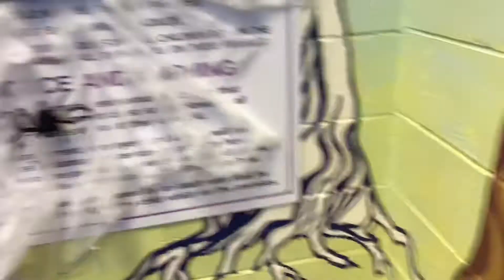River at Halloween Party “Magical Castle”